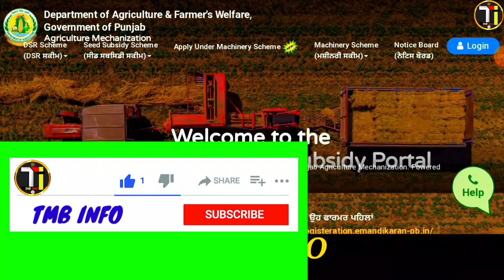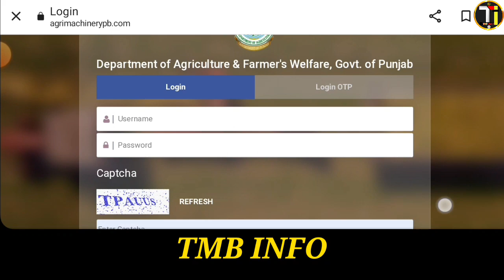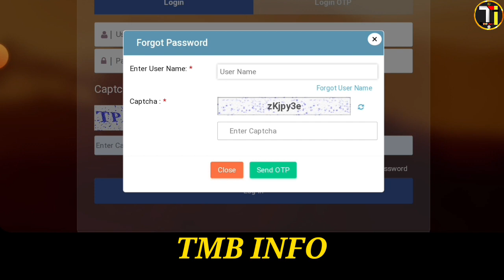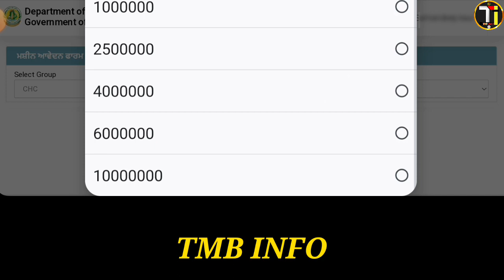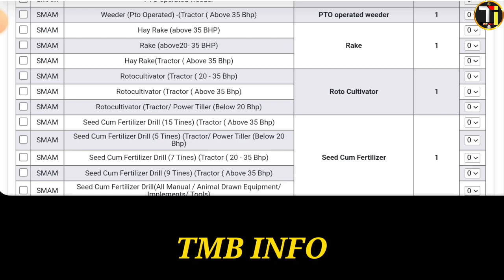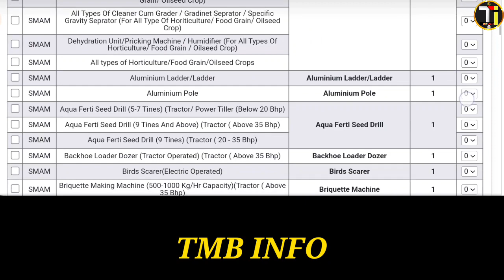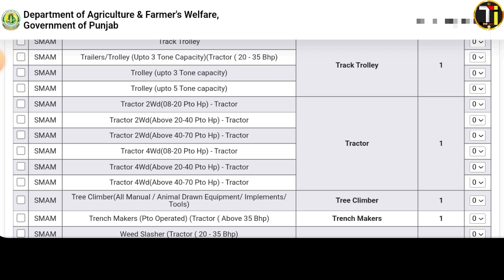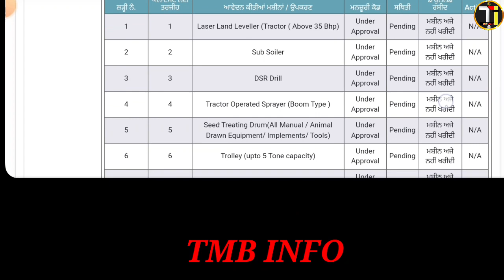Agri machinery subsidy scheme ਟਰੈਕਟਰ ਟਰਾਲੀ ਸਮੇਤ ਖੇਤੀ ਸੰਦਾ ਤੇ ਆ ਗਈ ਸਬਸਿਡੀ custom hiring centre CHC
ਟਰੈਕਟਰ ਟਰਾਲੀ ਸੋਲਰ ਸਿਸਟਮ ਸਮੇਤ ਸਾਰੇ ਖੇਤੀ ਸੰਦਾ ਤੇ ਆ ਗਈ ਸਬਸਿਡੀ

ਦੇਖੋ ਪੂਰੀ ਜਾਣਕਾਰੀ
Pb agri machinery subsidy online apply
ਖੇਤੀ ਮਸ਼ੀਨਰੀ ਸਬਸਿਡੀ
80% ਖੇਤੀ ਮਸ਼ੀਨਰੀ ਸਬਸਿਡੀ

CHC SUBSIDY
custom hiring subsidy scheme 2023

sapry pump subsidy scheme
makki plantar subsidy scheme
agri machinery subsidy, agriculture machinery
subsidy
subsidy for spare pump
chopper with 80% subsidy
laser leveler with 80% subsidy
super seeder with 80% subsidy
agriculture implement subsidy scheme
agriculture machinery, agriculture subsidy,
Agri machinery subsidy in punjab, 80% subsidy on agriculture machinery punjab
subsidy on agricultural machinery in punjab
new update to apply farm machinery subsidy,machinery subsidy,machinery subsidy scheme,
machinery subsidy scheme -2023
tractor subsidy scheme
trolley subsidy scheme
straw reaper subsidy scheme
ਕਸਟਮ ਹਾਇਰਿੰਗ ਸੈਂਟਰ ਸਬਸਿਡੀ ਸਕੀਮ 2023
ਕੰਪਿਊਟਰ ਕਰਾਹਾ ਸਬਸਿਡੀ ਸਕੀਮ
ਮੱਕੀ ਪਲਾਂਟਰ ਸਬਸਿਡੀ ਸਕੀਮ
ਸਪਰੇਅ ਪੰਪ ਸਬਸਿਡੀ ਸਕੀਮ
ਆਲੂ ਪਲਾਂਟਰ ਸਬਸਿਡੀ ਸਕੀਮ
ਪਾਵਰ ਹੈਰੋ ਸਬਸਿਡੀ ਸਕੀਮ
ਵੈਕਿਊਮ ਪਲਾਂਟਰ ਸਬਸਿਡੀ ਸਕੀਮ
subsidy in pneumatic plantar
subsidy in forrage harvester
subsidy in laser leveller
computer krahha subsidy scheme
subsidy for Lucky seed drill
Subsidy for DSR machine
subsidy for potato planter
subsidy for spray pump
subsidy for paddy tranceplanter
subsidy for bed planter
subsidy for subsoiler
subsidy for single Hull
subsidy for power weedar
subsidy for fertilizer broadcaster
subsidy for boom sprayer
subsidy for power Harrow